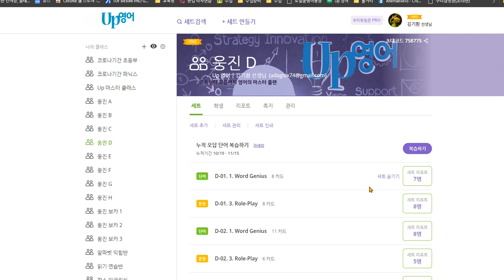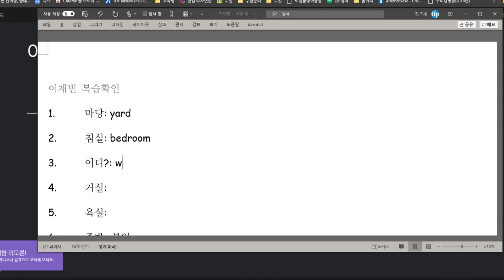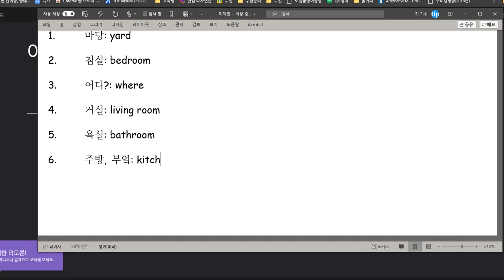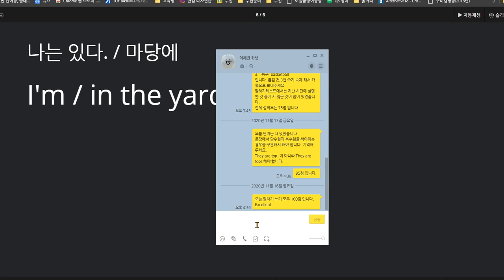이채빈 2020 11 18 칭찬 말하기 쓰기 모두 100점 성취도 100